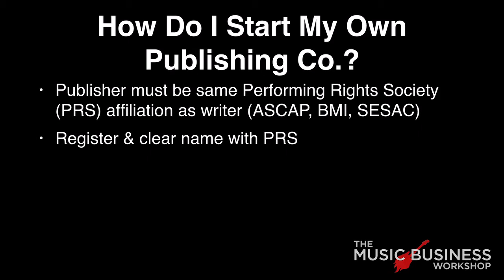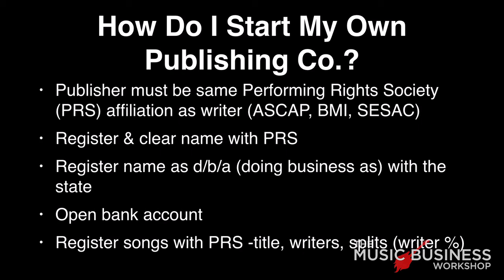Songwriter 43: How do I go about starting my own publishing company?